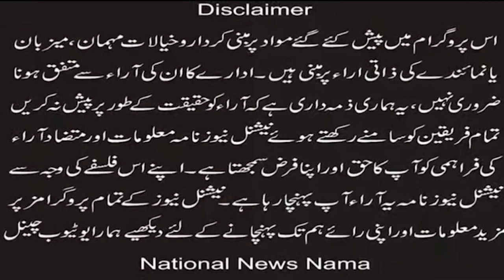Breaking News Jardanwala, the person who provoked people arrested (National News Nama)